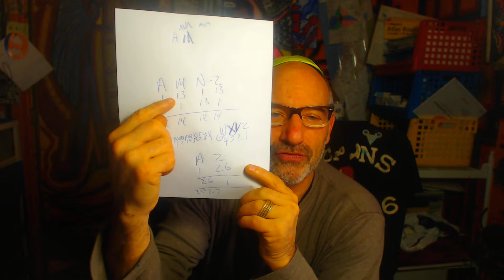TAKE A LOOK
AGAIN...ANOTHER VIDEO...OPEN UP A GIFT. IT MAKES COMMON SENSE...A FREIND OF MINE SHARE HIS ANALAGY OF THIS SUBJECT AND BELEIVES...